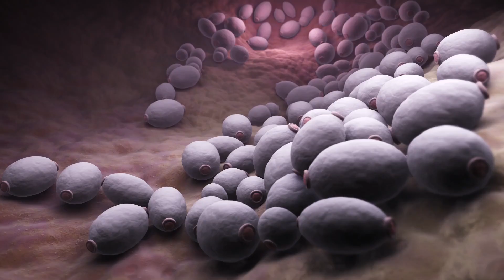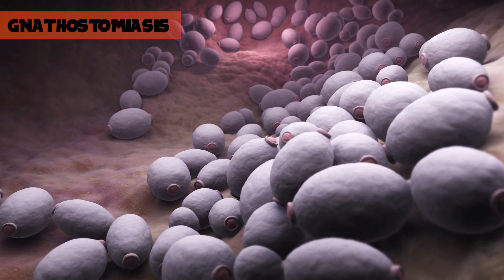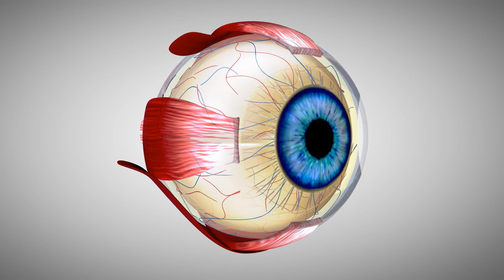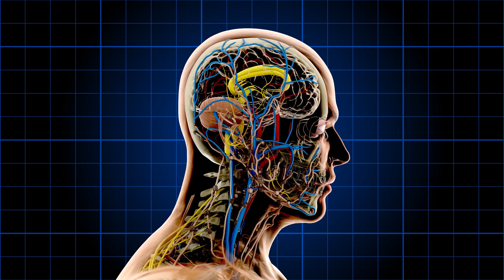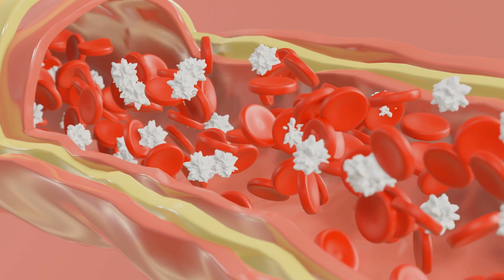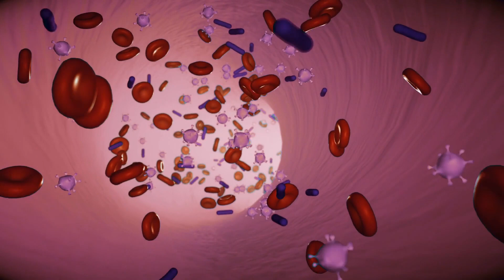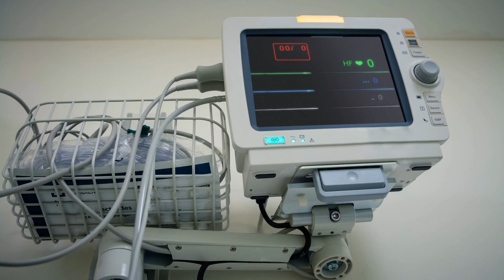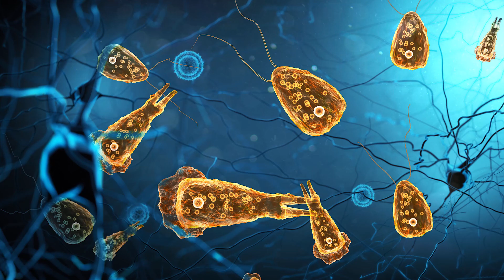Scariest and Most Disgusting Parasites Found Living Inside People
Have you or someone you know ever had a deadly parasite?